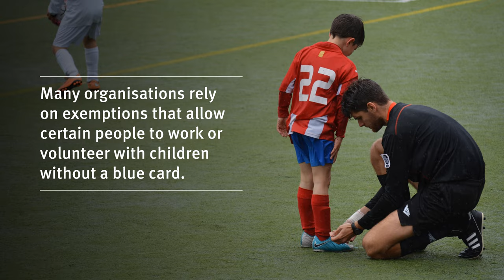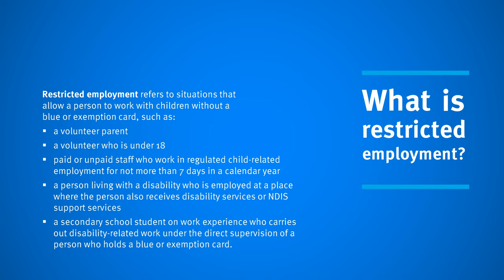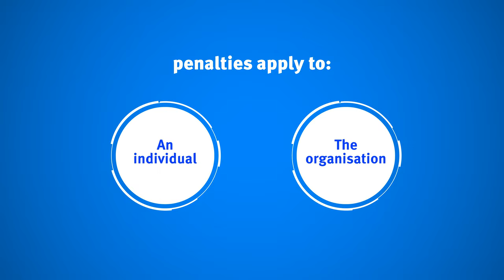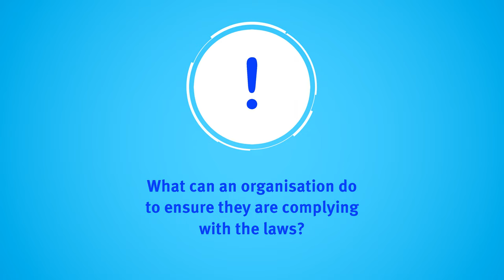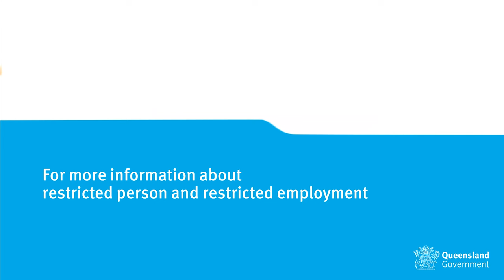Understanding restricted person, restricted employment laws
This video helps organisations understand the restricted person, restricted employment laws.